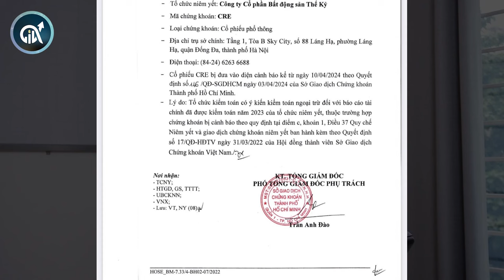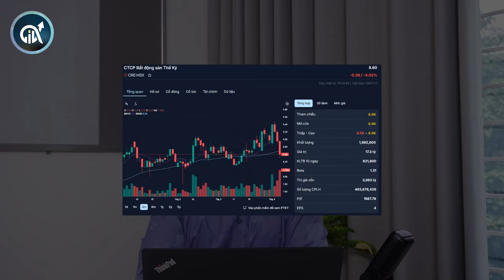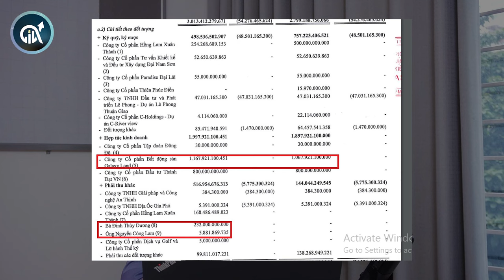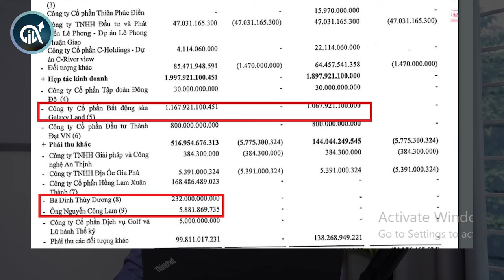Đánh giá cổ phiếu CRE của Cenland bị đưa vào diện bị cảnh báo | AzFin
Ngày 3/4, Sở Giao dịch Chứng khoán TPHCM (HOSE) ra quyết định về việc đưa cổ phiếu CRE của Công ty cổ phần Bất động sản Thế Kỷ (Cenland) vào diện cảnh báo kể từ ngày 10/4/2024.
Mời anh chị cùng theo dõi video đánh giá của AzFin về thông tin này !